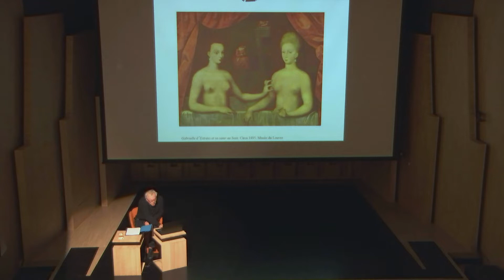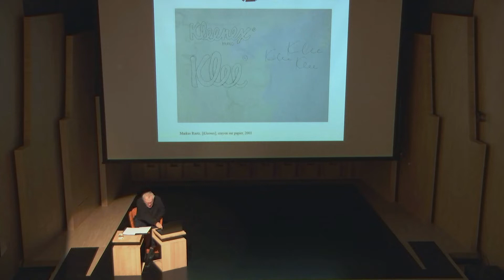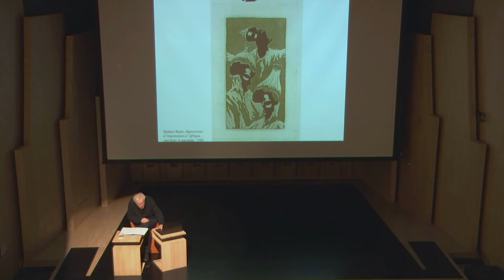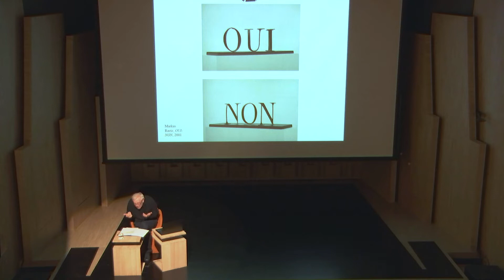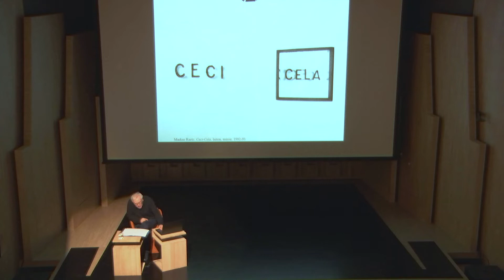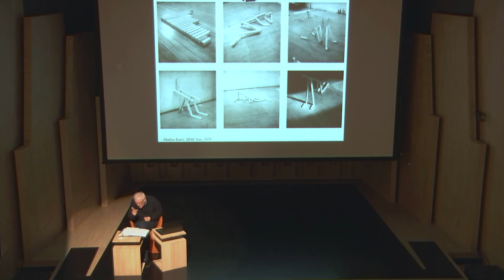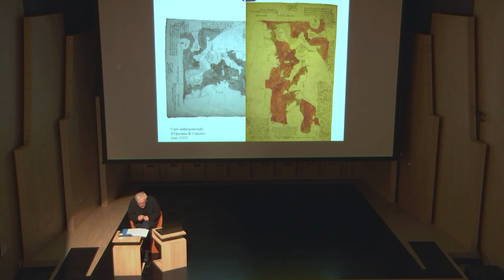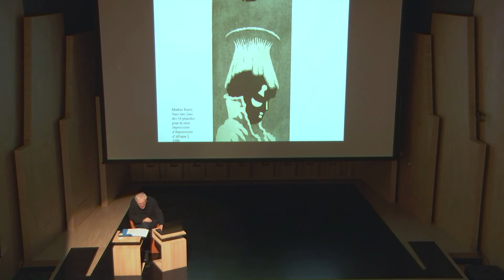Conférence par Didier Semin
« Markus Raetz, ou la beauté économe »
L’œuvre de Markus Raetz pourrait se définir comme une sorte de minimalisme figuratif. C’est à la poursuite de la ressemblance économe et de l’illusion discrète que s’est inlassablement employé l’artiste, sans avoir jamais renoncé à l’euphorie poétique de la trouvaille la plus simple, de la découverte de rapports inaperçus entre, par exemple, un corps et une brindille, une feuille de magnolia et des lèvres…  Nous tâcherons d’explorer avec tact le mécanisme de ces moments privilégiés, proches de ce que James Joyce nommait dans « Stephen Dedalus » des « épiphanies », que l’œuvre de Markus Raetz, plus qu’aucune autre peut-être, nous procure.

Didier Semin a occupé les fonctions de de conservateur successivement au musée des Sables-d’Olonne, au musée d’Art moderne de la Ville de Paris et enfin au Centre Pompidou, où il était chargé de la collection contemporaine jusqu’en 1998. Il a enseigné l’histoire de l’art aux Beaux-Arts de Paris de 1999 à 2020. Parmi ses parutions récentes comptent « Markus Raetz. Infimes distorsions » (L’Échoppe, 2013), « Marcel Duchamp. Le paradigme du dessin d’humour » (KMD/The Forestay Museum, 2015) ou « Duchamp contre Picasso. L’applaudimètre étalon » (L’Échoppe, 2019).

Fondation Jan Michalski, le 12 juin 2022